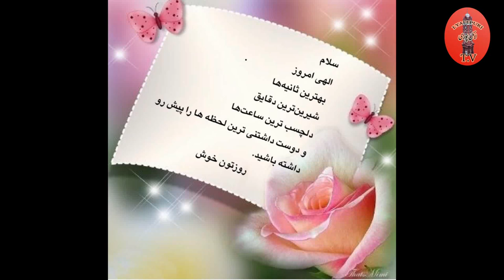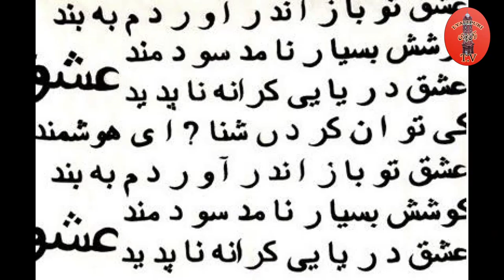The history of Rabia Balkhi, women poet in madivael era🌷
In this video we describes Rabia Balkhi story of love and her poetry, Rabia Quzdari [also known as Rābi'a bint Ka'b al-Quzdārī], popularly referred to as Rabia Balkhi and Zayn-ul-Arab and Mugs Roeen, was a Persian writer, poet, literary critic, businesswoman and artist. As a multi-talented intellectual, she achieved international fame and recognition for her works in the Samanid era.